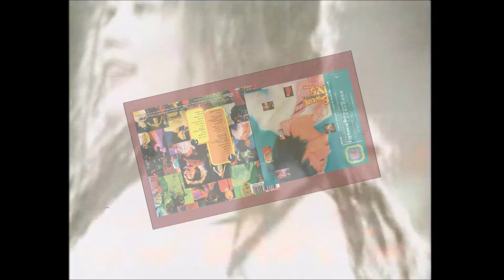王菲最精彩的演唱會(2CD) [紅館40系列]，經已推出~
環球全新系列 [紅館40]：6期共60款精彩演唱會CD，經已推出~